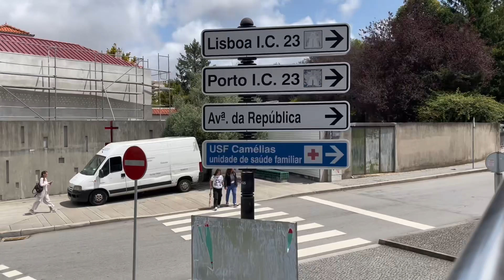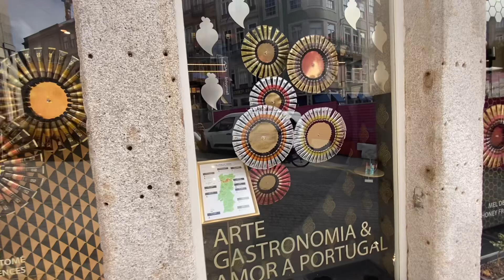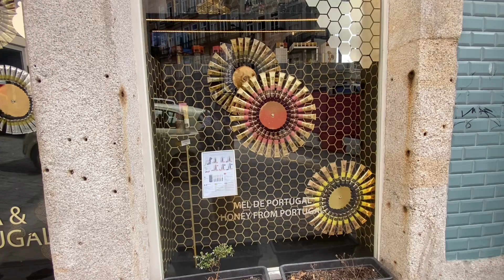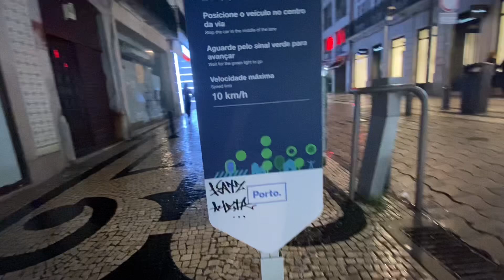Porto Highlights: Ponte Luis 1 - Douro River - Porto Riverside - Sao Bento - Porto Cathedral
This video is taken from my hop-on-hop-off and walking tour in Porto. I paid 32 euros for the gray and yellow lines of the sightseeing bus. Porto is a hilly area so it was a great idea to go on a tour bus the first day to not shock the legs and to get an idea of where to explore more the next day.